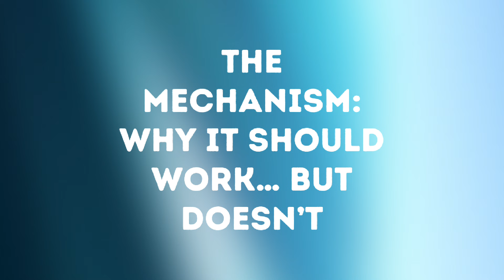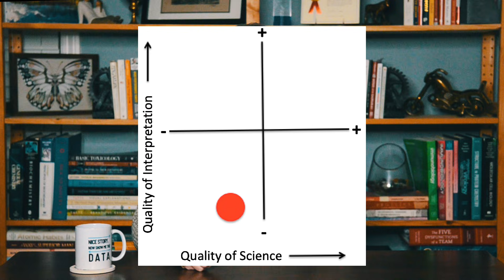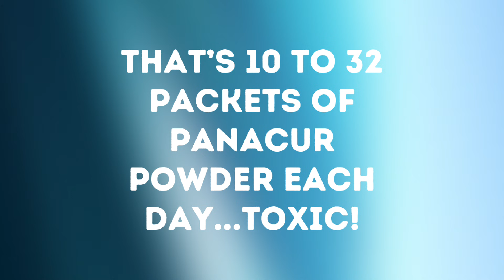Fenbendazole for Cancer: Why It Gets a Grade of D+ | The REAL Evidence is Weak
Fenbendazole for cancer has become one of the most viral alternative treatment claims online — but what does the evidence actually say?

👉 Get your free guide, '10 Things to Elevate Your Chemo Journey,'

👉 Want personalized attention to help you along your individual cancer journey?

👉 Want to find out more about Dr. Chaplin's journey of bringing a cancer drug to market? Sign up for the free guide listed above, '10 Things to Elevate Your Chemo Journey,'  and you will be added to our mailing list.